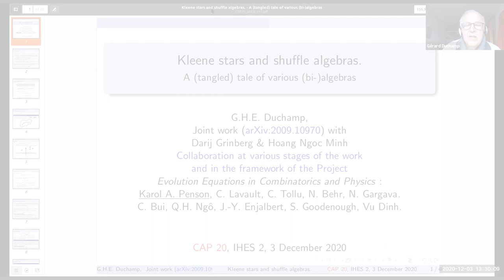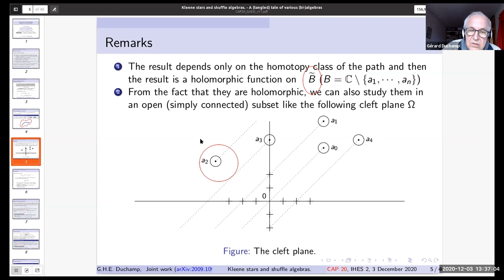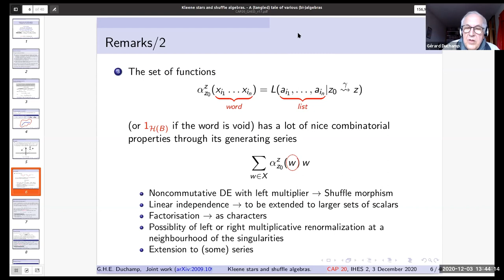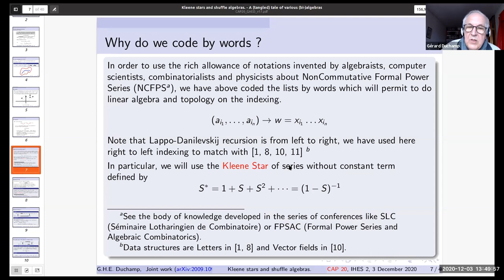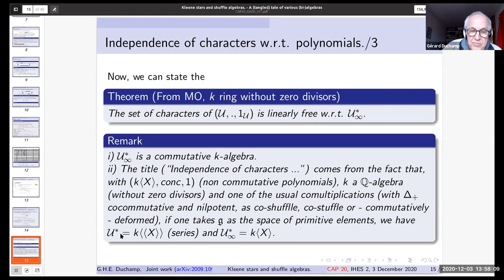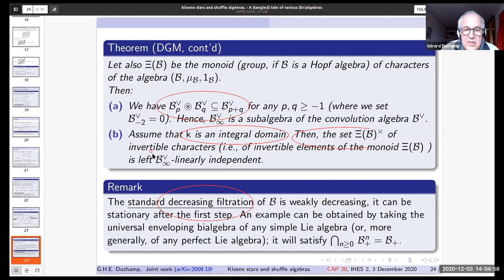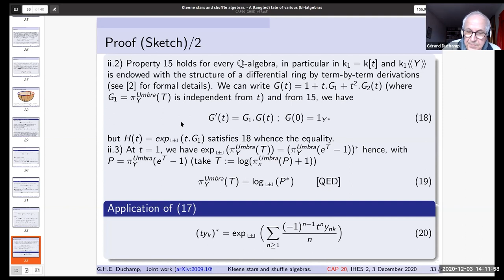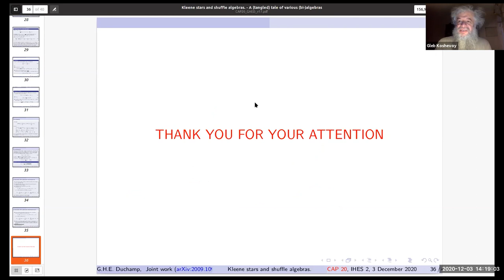Gérard H E Duchamp - Kleene Stars in Shuffle Algebras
We present some bialgebras and their monoid of characters. We entend, to the case of some rings, the well-known theorem (in the case when the scalars form a field) about linear independence of characters. Examples of algebraic independence of subfamilies and identites derived from their groups (or monoids) of characters are *provided. In this framework, we detail the study of one-parameter groups of characters. It is a joint work (arXiv:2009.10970) with Darij Grinberg (Drexel Universiy, Philadelphia, US / currently Germany) and Hoang Ngoc Minh (LIPN, Paris XIII University).